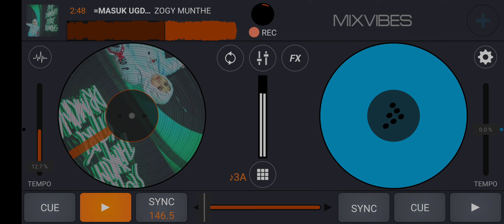=MASUK UGD=( ZOGY MUNTHE X FANDY NASUTION )DARA